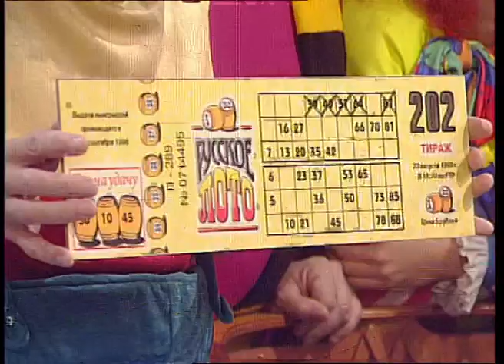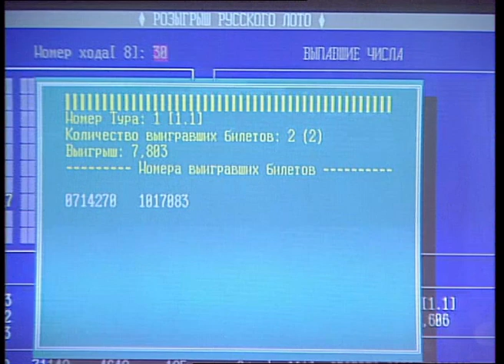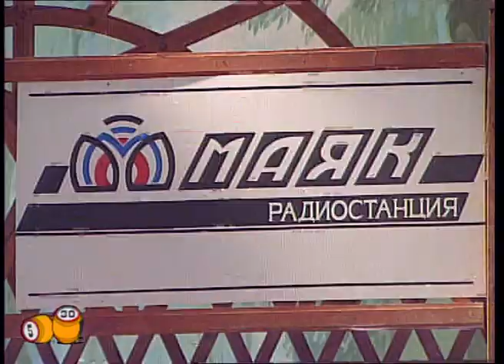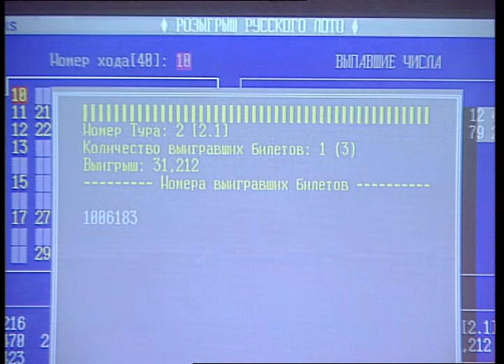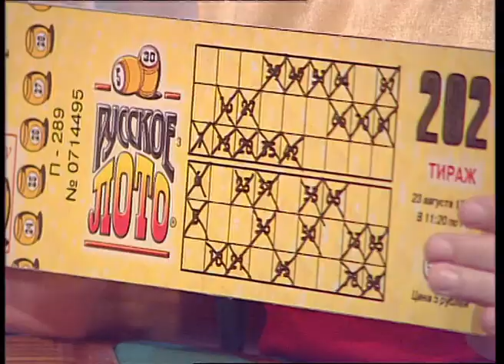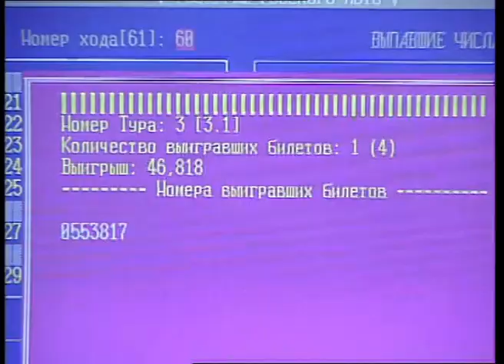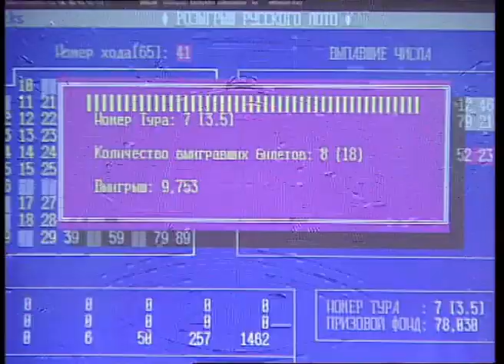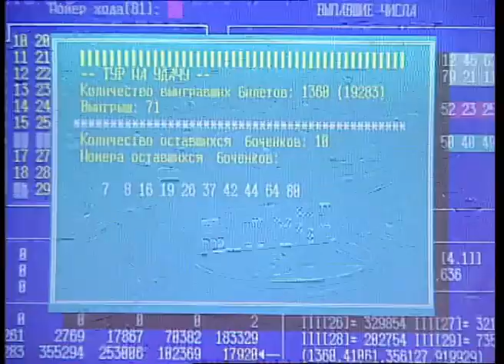202-й тираж Русского лото 23 августа 1998 года. В гостях супруги Стриженовы и Александр Буйнов